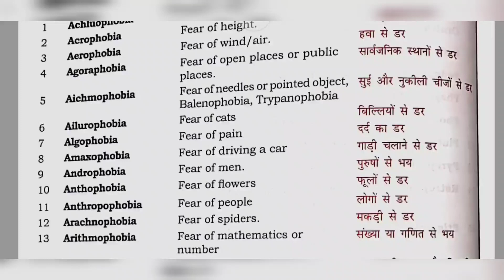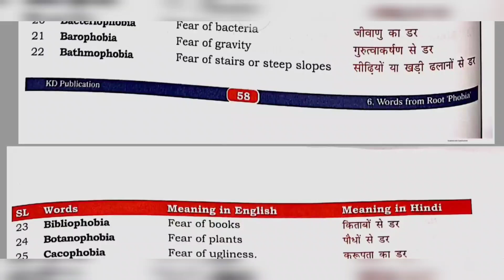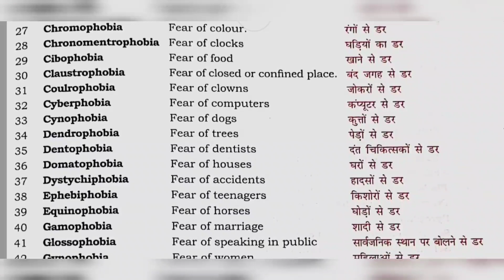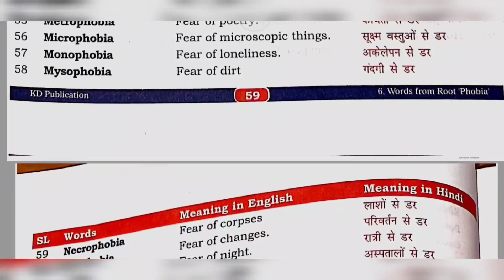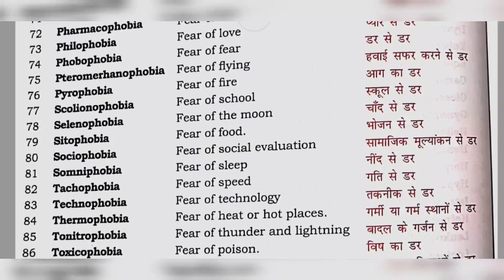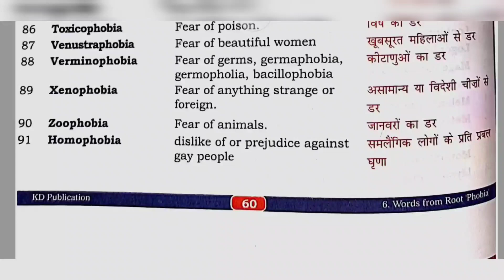#6 NEETU SINGH VOCAB | neetu singh vocab tricks | vocabulary | vocab by neetu mam | KD CLASSES INDIA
vocab by neetu mam
vocab by rani mam
vocabulary english
Neetu singh vocab book pdf download